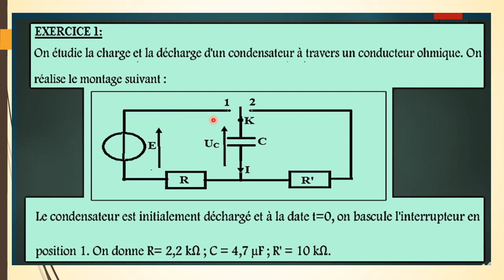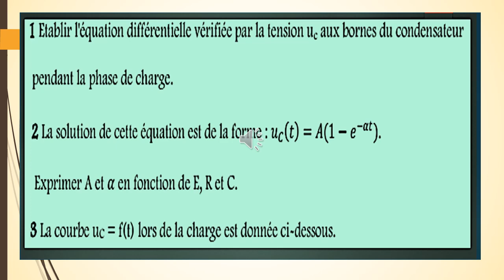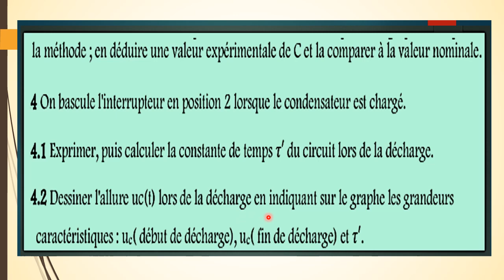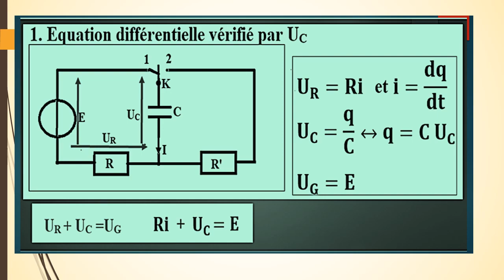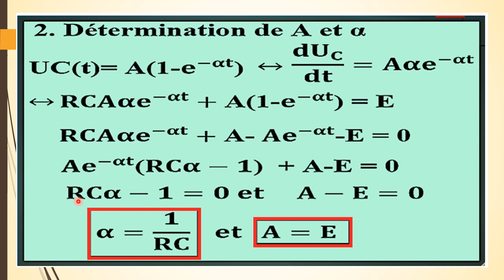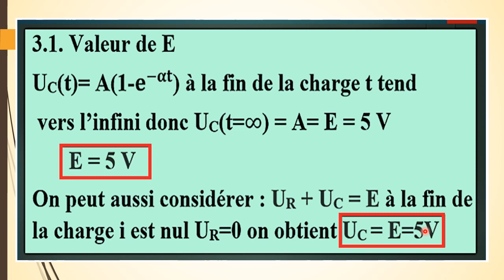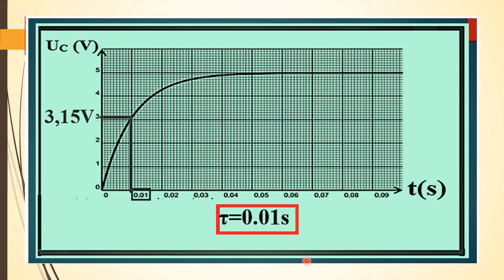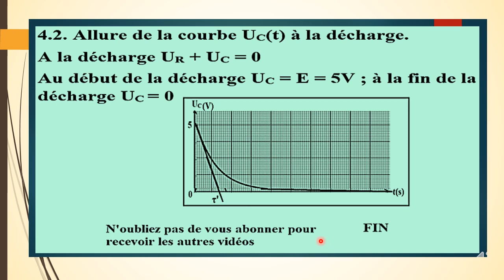EXERCICE CORRIGE CHARGE ET DECHARGE D'UN CONDENSATEUR TERMINALE S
CORRECTION D' UNEXERCICE CONDENSATEUR TERMINALE S